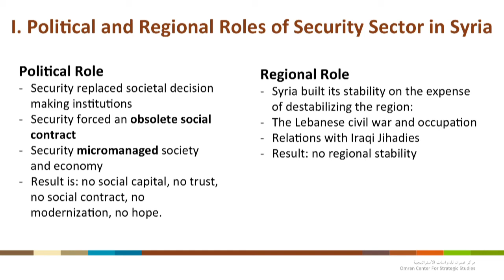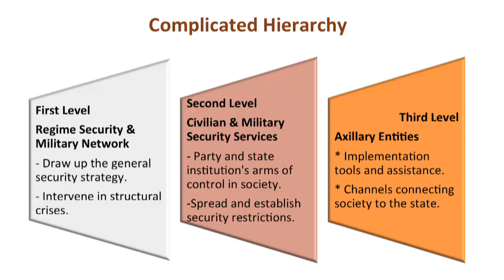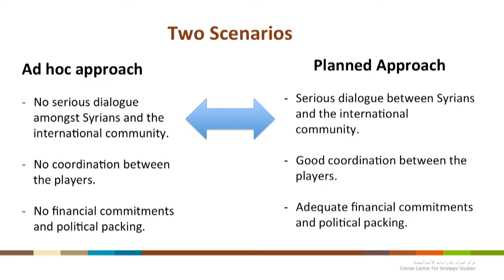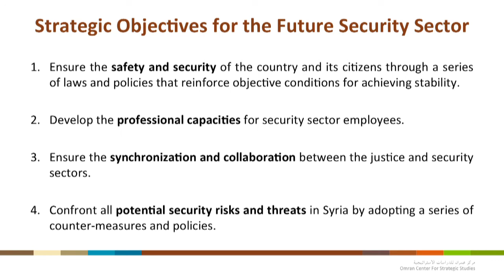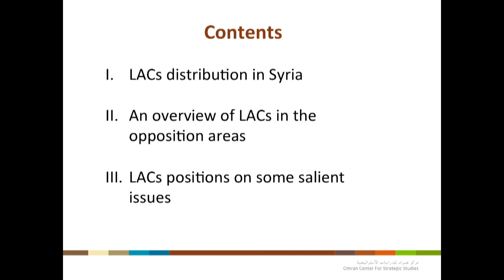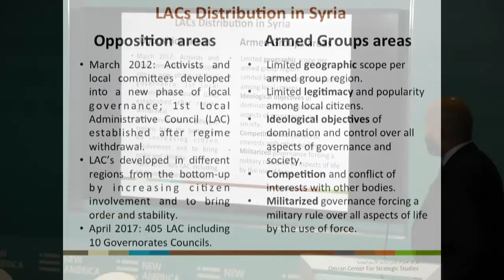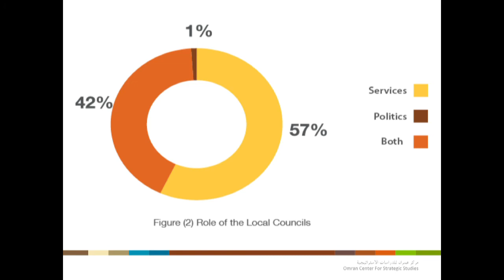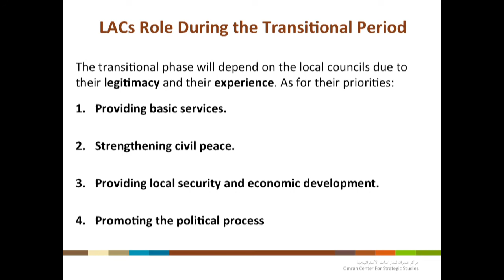Building Blocks Towards Peace in Syria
A successful resolution to the ongoing conflicts in Syria will require effective governance and security provisions. Yet existing governance and security structures on both the regime and rebel sides of the conflict have suffered after years of war. What is the current state of governance in Syria and where should Syria go from here?

New America welcomes Dr. Ammar Kahf and M. Yaser Tabbara, the co-founders of the Omran Center for Strategic Studies for a discussion of these issues. Dr. Ammar Kahf is the Executive Director of the Omran Center for Strategic Studies and a Board Member of the Syrian Forum, an organization that seeks to empower Syrians to take control of their own lives. He earned a Ph.D. in Political Science from the University of California Los Angeles. His dissertation was entitled: Syrian Authoritarianism: Persistence or Change. He served as the Chief of Staff to Secretary General of the National Coalition of Syrian Revolutionary and Opposition Forces (2012 –2013). M. Yaser Tabbara is a Board Member of the Omran Center for Strategic Studies and a Strategic and Legal Advisor to the Syrian Forum. He earned a Juris Doctor Degree from Depaul University in Chicago and is a practicing attorney at law and managing partner of Chicago-based ZKT Law, LLC with a focus on civil rights and international law. He served as Senior Advisor to the Syrian Interim Government Prime Minister in 2013. In 2006, he was an Adjunct Lecturer at the University of Kalamoon, Damascus. He was a Research Assistant to Professor M. Cherif Bassiouni at the International Human Rights Law Institute, Chicago, between 2000 and 2002, where he focused on the International Criminal Court.

Follow the discussion online using Syria and following @NewAmericaISP.

PARTICIPANTS

Ammar Kahf
Co-Founder and Executive Director, Omran Center for Strategic Studies

M. Yaser Tabbara
Co-Founder and Board Member, Omran Center for Strategic Studies

MODERATOR

Robert L. McKenzie
Senior Fellow and Director, Muslim Diaspora Initiative, New America